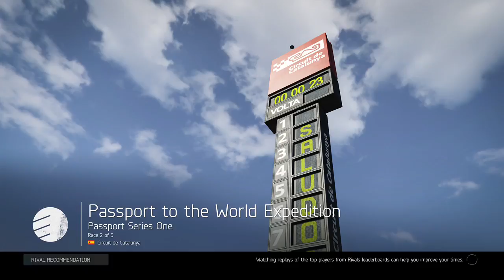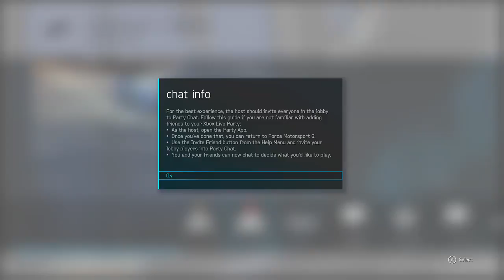Forza 6 | Nascar DLC | Dale Earnhardt Sr.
I play the new Nascar DLC for Forza Motorsport 6. ( I just want to note that I do know who Dale Earnhardt Sr. is and I'm saddened that I wasn't old enough to witness him race as he passed away in 2001. I have nothing but respect for him and his son.)

|IF YOU DON"T LIKE RAGE THIS ISN'T FOR YOU|

I am a live streamer with over 300 followers and I am grateful to have the privilege to entertain people at least once everyday!

BLUVOS ENERGY

(ONLY) XBOX GAMERTAG:

Rage Education